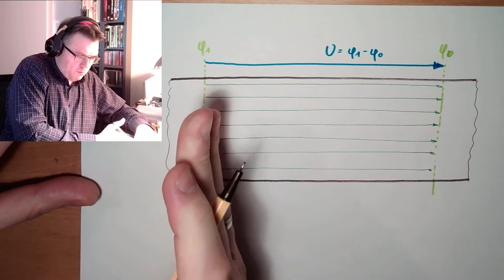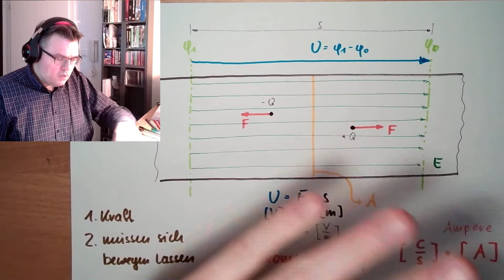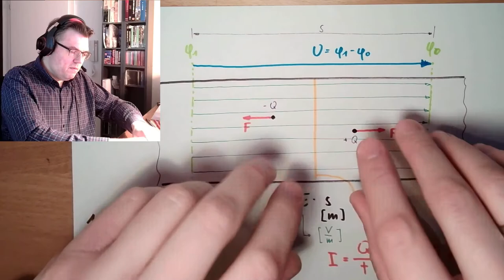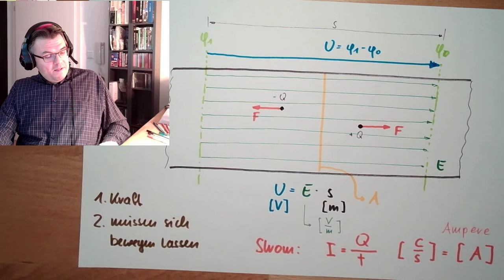ET-Grundlagen 04: Strom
Dieses Mal wollen wir den Begriff Strom verstehen. Wir werden lerenen, was Strom ist, wie wir ihn Abkürzen und in welcher Einheit der strom angegeben wird.